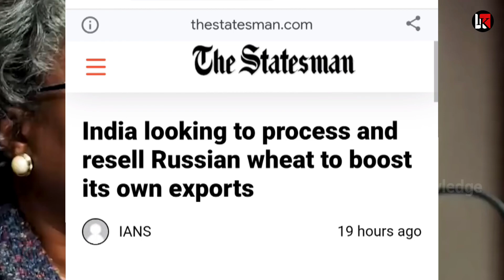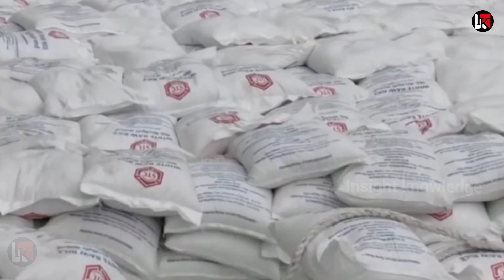भारत ने रूस का माल उठाया 28 देशों की धड़कन बड़ाई चाणक्य निति